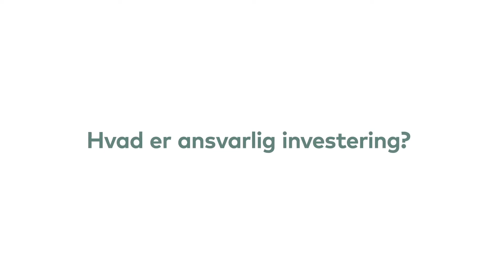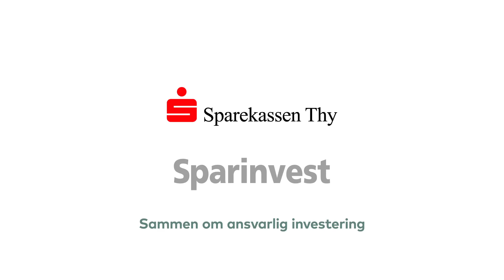Ansvarlige investeringer i Sparekassen Thy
Sammen med Sparinvest har vi fokus på ansvarlige investeringer.